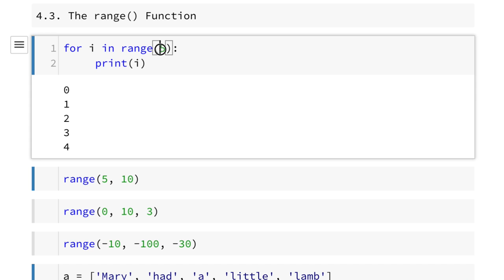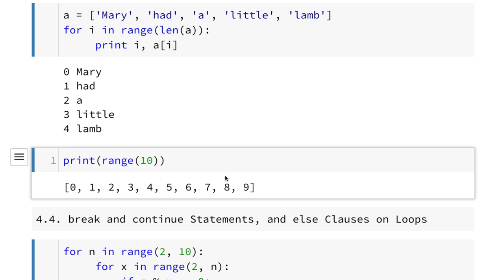Python 008 - The range Function